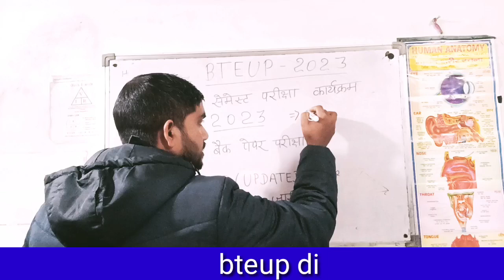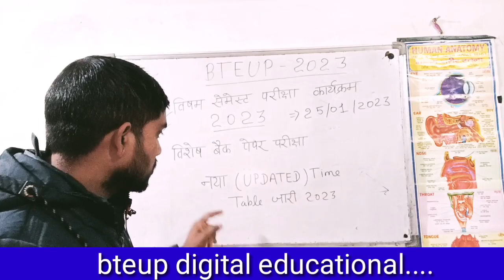bteup odd semester new exam date jari/bteup special back paper/Odd semester परीक्षा कार्यक्रम 2023